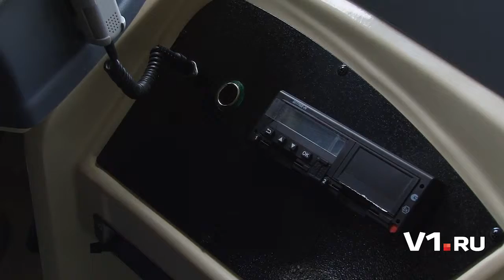Вручение новых школьных автобусов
85 школ из 36 районов и городов Волгоградской области получили новые автобусы, которые будут возить учеников сельских школ на занятия.

Как сообщает V1.